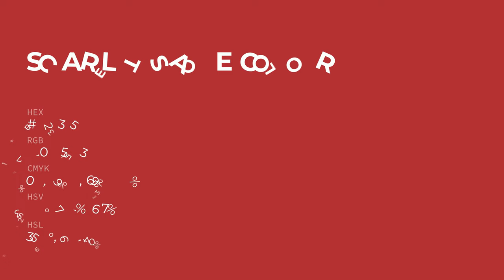Scarlet Sage color aa2335 hex color - Red color - Cool color aa2335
What color is Scarlet Sage ? aa2335 hex color - Red color - Cool color aa2335

Hex aa2335 Color Code is also known as Scarlet Sage color.